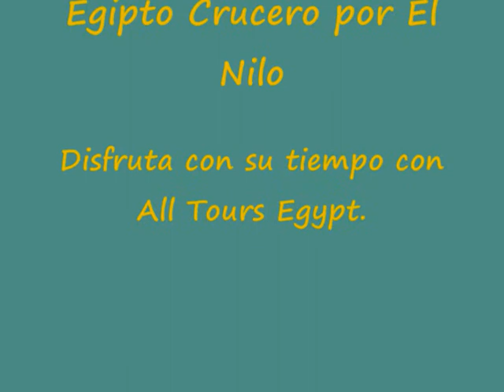Egipto Crucero por El Nilo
All Tours Egypt te ofrece Egipto crucero por El Nilo para disfrutar de hacer muchos cruceros maravillosos en Egipto en Luxor y Aswan. En Egipto crucero por El Nilo vas a disfrutar de visitar muchos templos y monumentos en Luxor y Aswan. Disfrutas en Egipto crucero por El Nilo de visitar el templo de Karnak y el templo de Luxor en la Orilla Oriental de Luxor. Y vas a visitar también el templo de la reina Hatshepsut, el valle de los Reyes y los Colosos de Memnón en la Orilla Occidental de Luxor. Además vas a visitar el templo de Kom Ombo y el templo de Horus en Edfu. Y vas a visitar el templo de Filae, la Alta Presa y el Obelisco inacabado en Aswan. No pierdes esta fabulosa oportunidad y reservas Egipto Crucero por El Nilo con All Tours Egypt.

Te diviertes con All Tours Egypt de M/S Hapi crucero Nilo y visitas muchos templos famosos en Luxor y Aswan. En este crucero puedes disfrutar de pasar maravillosos momentos en tus vacaciones en Egipto. Descubres la belleza de Luxor y Aswan. Y exploras la magia del río Nilo y su belleza. En este crucero vas a visitar el templo maravilloso de Karnak y el templo de Luxor en la Orilla Oriental de Luxor. Y vas a visitar también el templo fabuloso de la reina Hatshepsut, el Valle de los Reyes y los Colosos de Memnón en la Orilla Occidental de Luxor. Además vas a visitar el templo de Kom Ombo y el templo de Horus en Edfu. Y vas a visitar el templo fabuloso de Filae, la Alta Presa y el Obelisco inacabado en Aswan.

También All Tours Egypt te da la oportunidad de hacer Nile Shams crucero para disfrutar de la magia de Luxor y Aswan. Y vas a disfrutar de un servicio perfecto en este crucero. Y no olvidas tomar fotos memorables en este maravilloso crucero para recordar siempre estos buenos momentos. En este crucero vas a visitar el templo de Karnak y el templo maravilloso de Luxor en la Orilla Oriental de Luxor. Y vas a visitar también el templo de la reina Hatshepsut, el Valle de los Reyes y los Colosos de Memnón en la Orilla Occidental de Luxor. Además vas a visitar el templo de Kom Ombo y el templo de Horus en Edfu. Y vas a visitar el templo de Filae, la Alta Presa y el Obelisco inacabado en Aswan. No piensas más y reservas Egipto Crucero por El Nilo con All Tours Egypt.

Además All Tours Egypt te ofrece Nile Style crucero Nilo para disfrutar de visitar los lugares turísticos en Luxor y Aswan. Y disfrutas de saber más sobre la civilización de los antiguos egipcios. Y en este crucero vas a pasar buenos momentos con tus amigos o tu familia y ciertamente vas a repetir este maravilloso crucero otra vez con All Tours Egypt. También en este crucero vas a visitar el templo de Karnak y el templo de Luxor en la Orilla Oriental de Luxor. Y vas a visitar también el templo de la reina Hatshepsut, el Valle de los Reyes y los Colosos de Memnón en la Orilla Occidental de Luxor. Además vas a visitar el templo de Kom Ombo y el templo de Horus en Edfu. Y vas a visitar el templo de Filae, la Alta Presa y el Obelisco inacabado en Aswan. No pierdes tiempo más y reservas Egipto Crucero por El Nilo con All Tours Egypt.

Si está interesado en saber más acerca de Egipto Crucero por El Nilo presione los siguientes enlaces:

Moon Dance crucero Nilo
Semiramis I crucero Nilo
Sonesta nile goddes crucero Nilo

Atentamente
Eman Osama